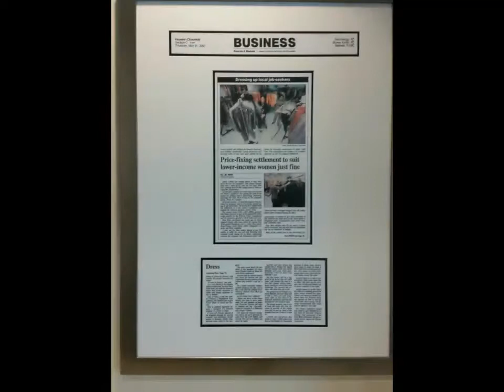Dress for Success 6.1.17